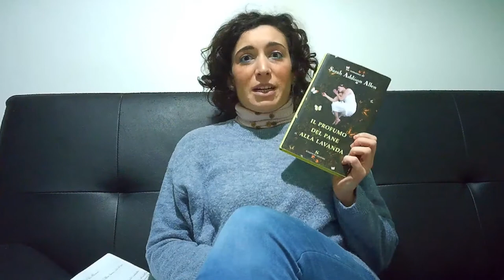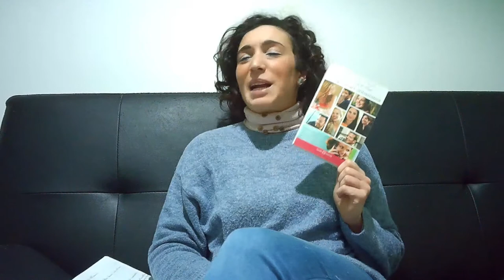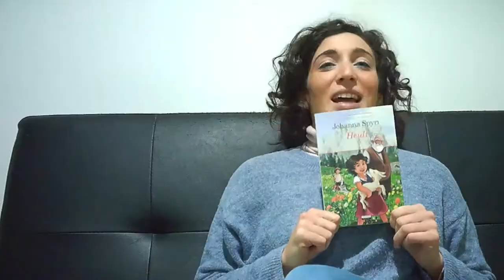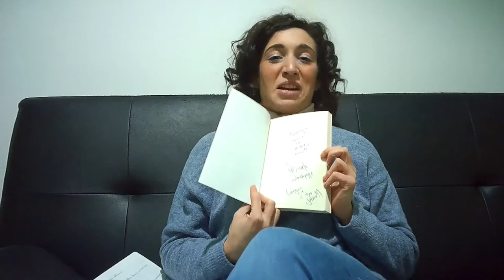IL BOOKTAG ECOLOGICO di GioCateBookswriter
Spero che questo Book Tag da me ideato sia stato per voi un modo divertente per informarvi e riflettere su questa giornata (e non solo!).

IL BOOK TAG ECOLOGICO
1) Tutela dell’acqua e del mare: un libro ambientato in zone marittime
2) La tutela della biodiversità e della flora: un libro con piante protagoniste
3) Alimentazione sostenibile: un libro sui disturbi alimentari
4) Gestione dei rifiuti: un libro di cui non ti disferai mai
5) Tutela della biodiversità: servizi ecosistemici : un libro con un futuro distopico nel quale non vorresti mai vivere
6) Green Economy Green jobs e Green Talents: un libro dove la tecnologia migliora la vita delle persone
7) La città sostenibile: inquinamento, consumo di suolo e rifiuti: l'ambientazione librosa ideale
8) Adattamento ai cambiamenti climatici dissesto idrogeologico: un libro molto caldo
9) Lotta alle ecomafie: un libro con politici e/o autorità corrotti
10) Energia: un libro poco impegnativo

Se volete informarvi meglio su queste dieci regole ecco l'articolo che mi ha ispirato